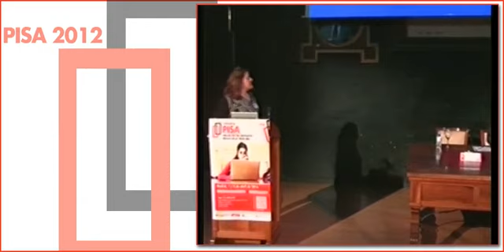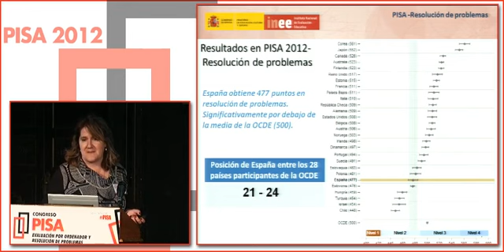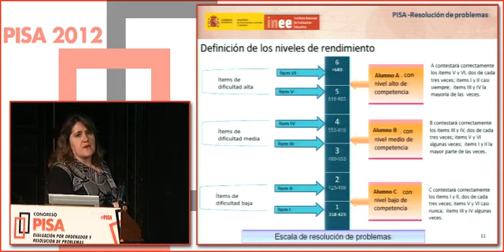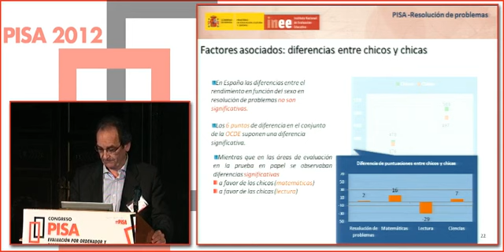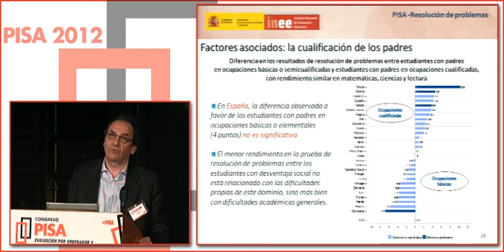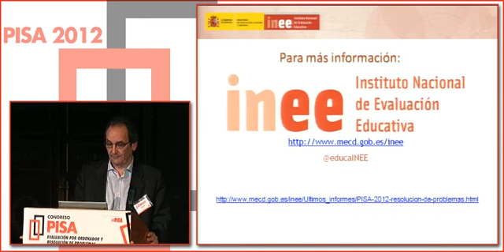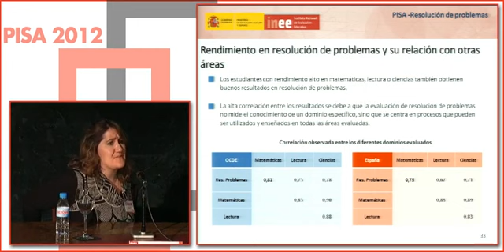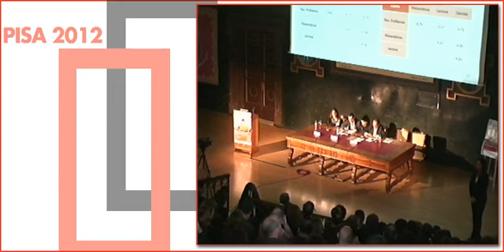Congreso Pisa 2012 1ª jornada-4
Congreso Pisa 2012
Evaluación por ordenador y resolución de problemas